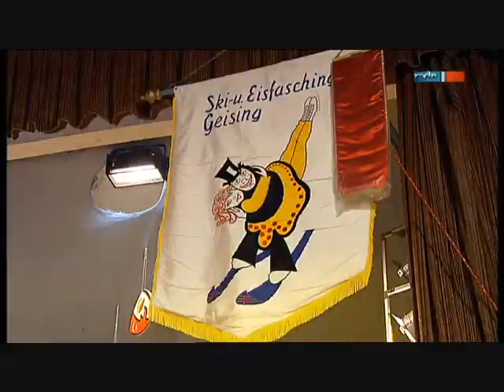Reportage zum Programm des Ski- und Eisfaschings in der 63. Session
Eine Reportage im Februar 2011 über das Programm und den Umzug der 63. Session